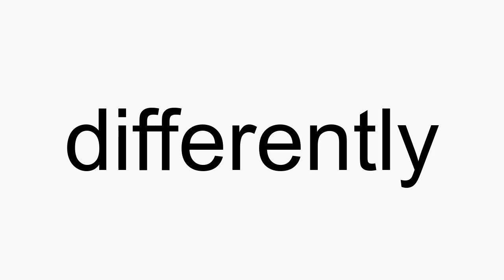How to pronounce differently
differently American English pronunciation. How to pronounce differently correctly. How to say differently in proper American English.